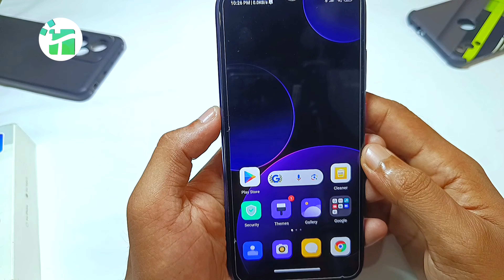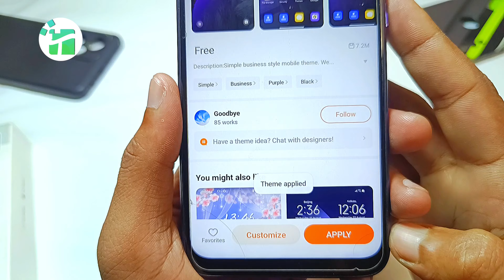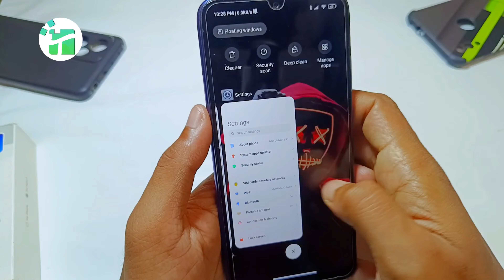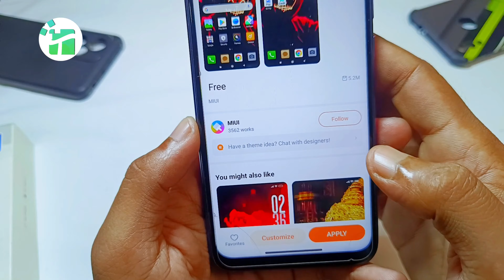Dynamic Lock Screen Themes For Xiaomi HyperOS | Beautiful HyperOS lock screen themes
Link

Timestamps
00:00 THEMES (1)
01:57 THEMES (2)

(c)TechMiui 2024______________